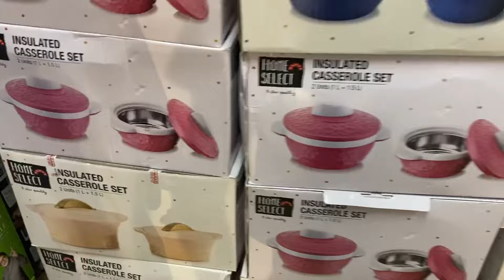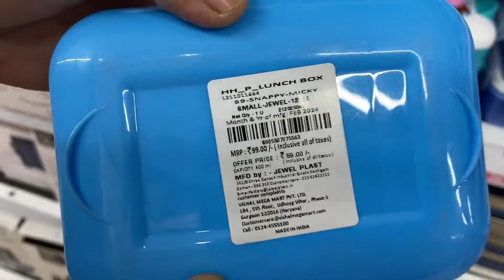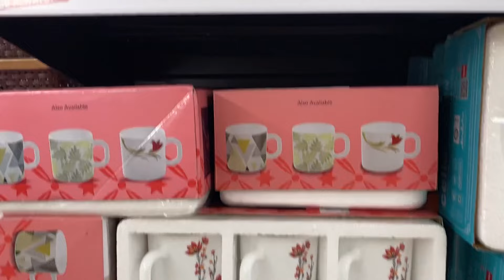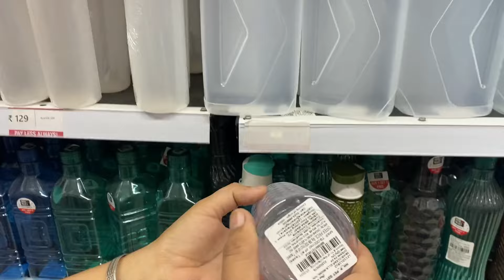Starting ₹49 Vishal mega mart Diwali dhamaka 🔥 kitchen utensils